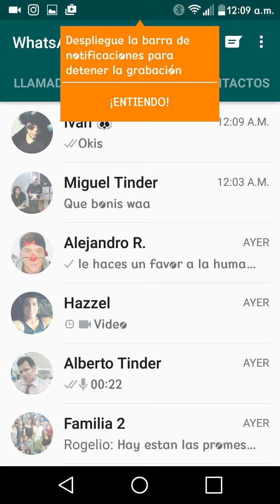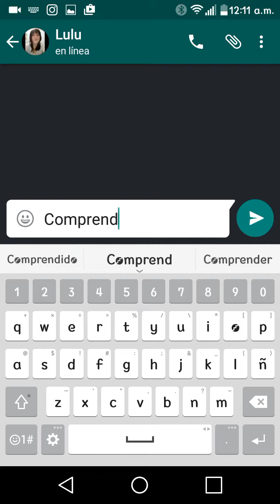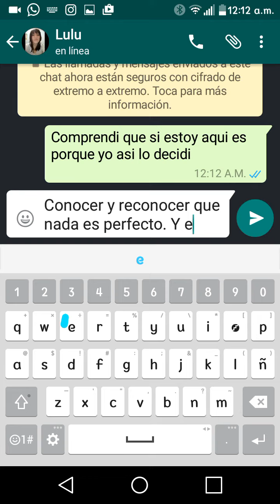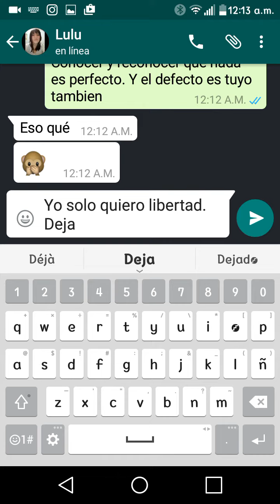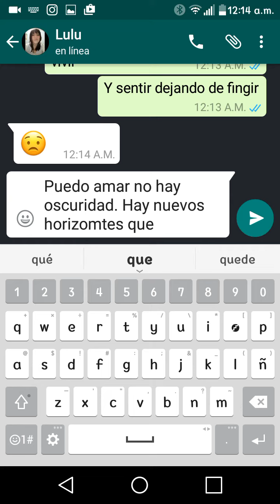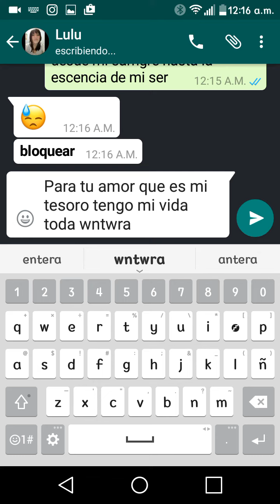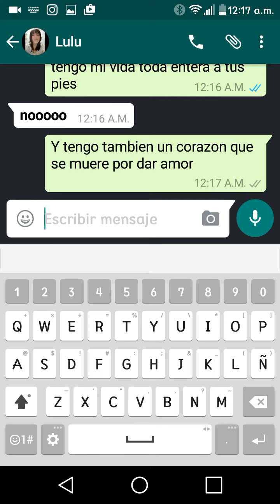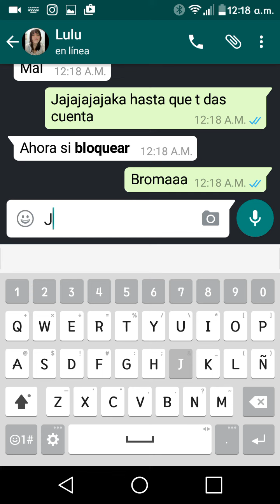Broma con canciones